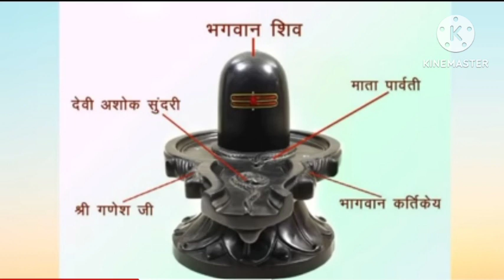शिवलिंग पर पांच स्थान पर जल चढ़ाया जाता है।पंडित प्रदीप जी मिश्रा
शिवलिंग पर पांच स्थान पर जल चढ़ाया जाता है।पंडित